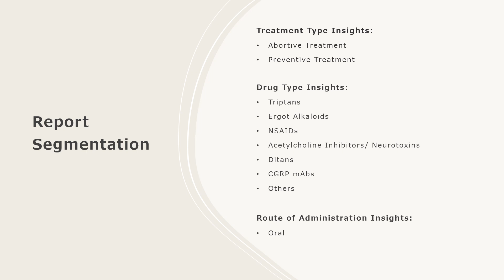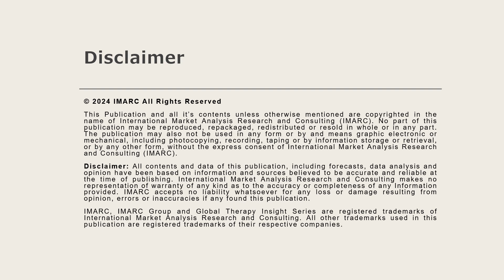United States Migraine Drugs Market Overview, Trends, Opportunities, Growth and Forecast by 2032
The United States migraine drugs market size is projected to exhibit a growth rate (CAGR) of 15.95% during 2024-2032.